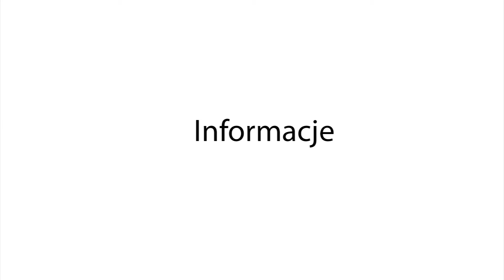Grybów24.pl - Wielki Szarysz - bractwo rycerskie COHORS z Preszowa (Słowacja)